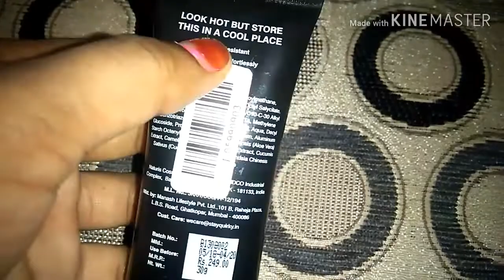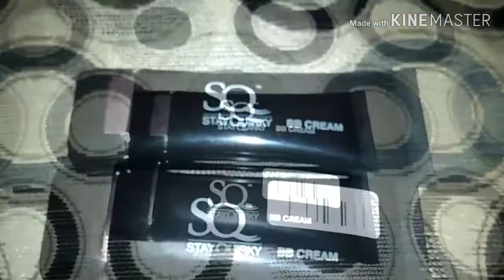Stay Quirky BB Cream honest review in telugu / స్టే క్విర్కీ BB క్రీమ్ హోనేస్టు review in తెలుగు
Hii guys
Wel to our channel

I'm sharing stay Quirky BB cream honest review in telugu so

App link

Product link

Stay Quirky BB Cream (with SPF 20)

Stay Quirky BB Cream (with SPF 20), Single Malt, Medium 02

Stay Quirky BB Cream (with SPF 20), Rum, Dusky

Thnkq
For